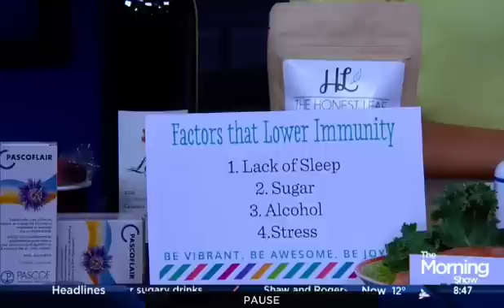Factors that Lower Immune Function and Natural Immune Boosters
Holistic Nutritionist and Author Joy McCarthy of Joyous Health shares factors that may be sabotaging our immune system plus key nutrients for a healthy immunity.